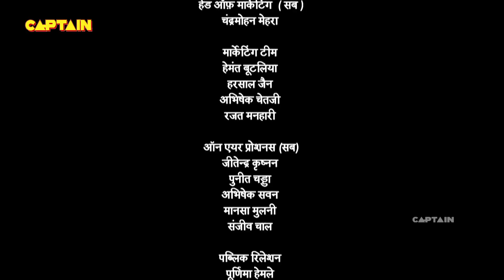पंडित रामा कृष्ण जी ने कैसे निकाला पहेली का हल - तेनाली रामा - Ep. 386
Episode 386: Thinker's Game
After a scintillating battle of minds between Pandit Rama and Birbal, the battle of wits is being led by Birbal by 3-2 against Pandit Rama. The sixth challenge given by King Krishnadevraya is a tricky question. Will Pandit Rama be able to equalise or Birbal will become the eighth guru?